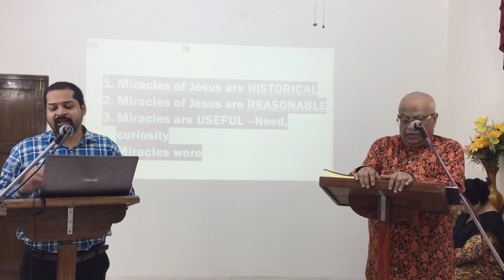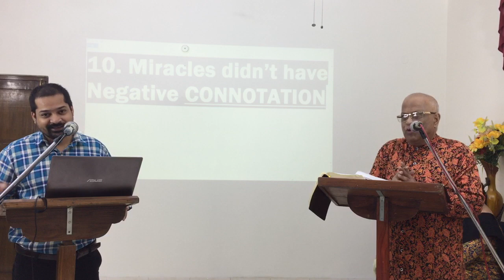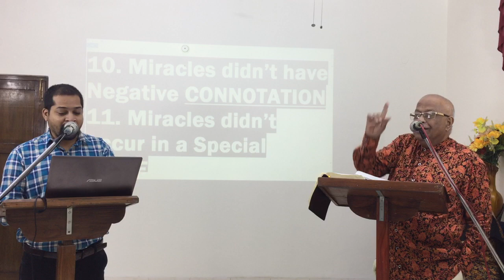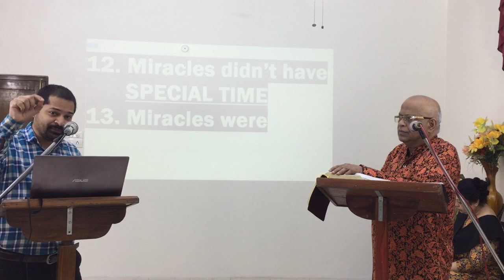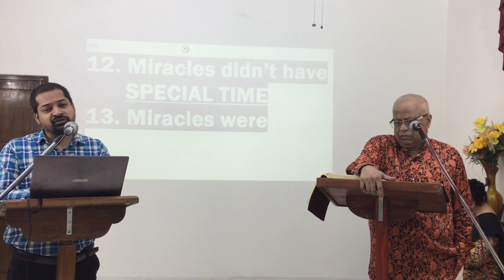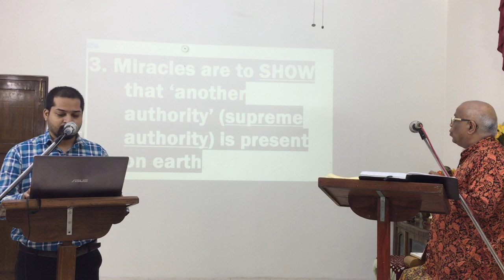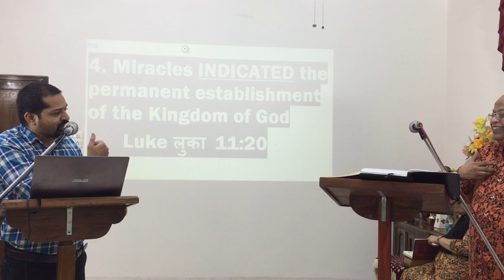THE MIRACLES OF JESUS CHRIST | PART 8 | DR. MATTHEW K. THOMAS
प्रभु यीशु मसीह के चमत्कारों पर अध्ययन | भाग 8